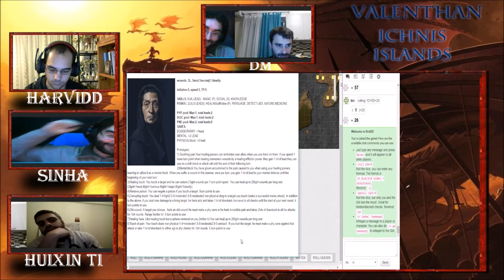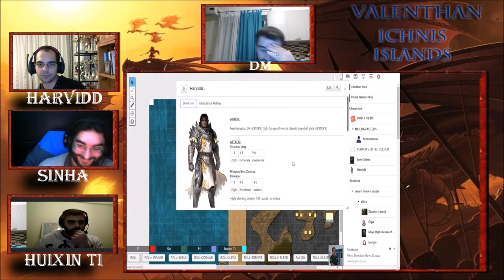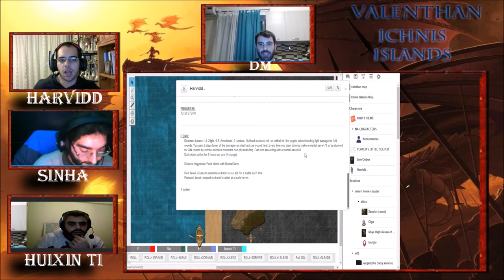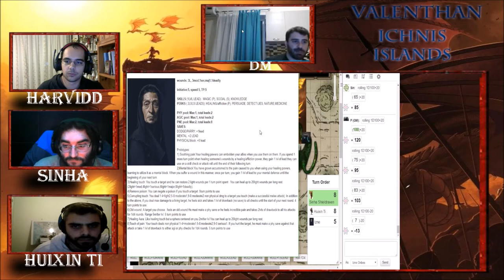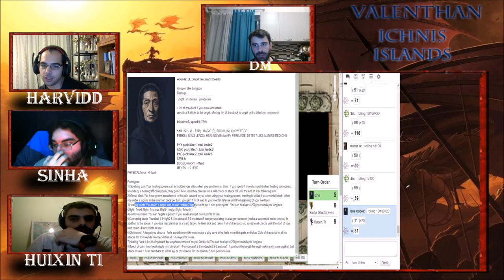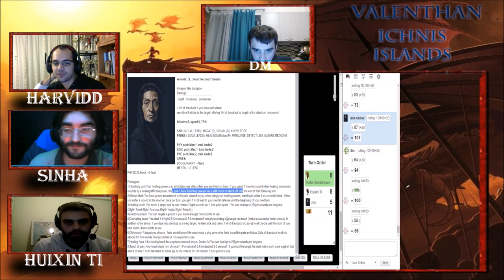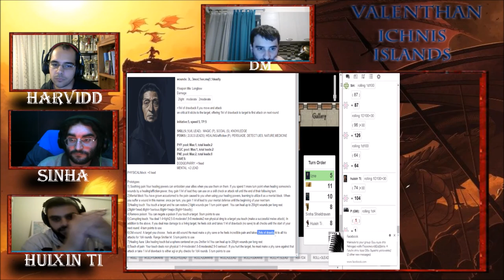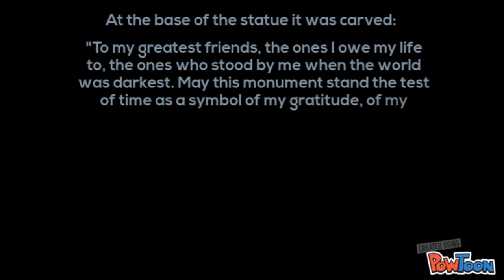Valenthan: Ichnis Islands - Session 21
Ενας καινουργιος κοσμος. Μια καινουργια ιστορια. Και ενα νεο συστημα. Ηρθε η ωρα να πολεμησουμε με ευγενης και σκλαβους ωστε να βοηθησουμε τον οικο μας να φτασει στα υψηλοτερα σκαλοπατια της ιεραρχιας. Απολαυστε το ταξιδι μαζι μας!!!